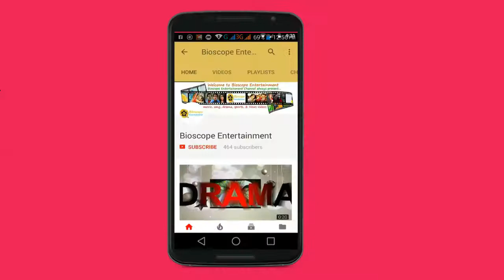এক রহস্যময় পাথর যার নাকি প্রাণ আছে, চলাফেরাও করতে পারে। Mysterious Moving Rocks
এক রহস্যময় পাথরের খোঁজ পাওয়া গেছে। যে পাথরের নাকি প্রাণও আছে। আবার সে চলাফেরাও করতে পারে! সত্যিই এই রহস্যময় পাথর পৃথিবীর কোথায় রয়েছে? জানতে হলে পড়ুন ও ভিডিওটি দেখুন।